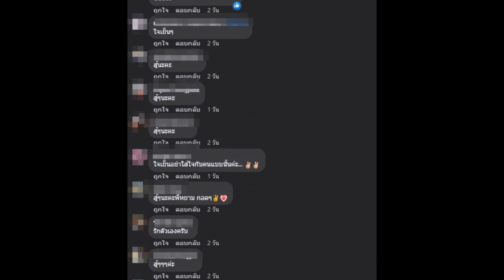หนุ่มคนนี้มีสะดุ้ง! ธัญญ่า อาร์สยาม โมโหฟาดเป็นชุด